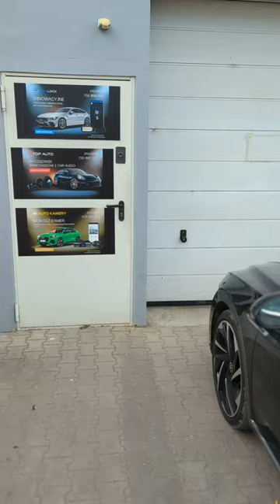VW Arteon Shooting Brake R Line poprawiamy wyciszenie pojazdu, kompleksowy projekt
TOP Auto  - specjalizujemy się w Car-audio oraz wygłuszaniu samochodów.

Posiadamy już trzy wyspecjalizowane warsztaty - Warszawa, Wrocław oraz Kraków - wkrótce kolejne.

Proponujemy poprawę jakości dźwięku w samochodach w systemie Plug&Play od prostych, aż po zaawansowane systemy wraz z cyfrowym procesorem sygnału DSP.

Korzystamy jedynie z najlepszych marek i materiałów dostępnych na rynku.
Jakość jest dla nas na pierwszym miejscu.

Posiadamy dedykowane systemy audio bez wzmacniacza oraz ze wzmacniaczem DSP znanych światowych marek takich jak:
Focal, Audiotec-Fischer, Gladen Mosconi, Audison, DLS, Morel, Gas-audio, Alpine, Helix, Brax oraz akcesoria Auto-Connect.

Wyciszenie wygłuszanie samochodów - CTK, Dynamat.

Jesteśmy autoryzowanym warsztatem, w którym można zainstalować innowacyjną blokadę antykradzieżową CanLock canlock odporne na kradzież ma walizkę oraz GameBoy i inne popularne formy kradzieży.

Autoryzowany dystrybutor szwedzkiej marki Bass Habit.
Autoryzowany dystrybutor szwedzkiej marki Auto-Connect.